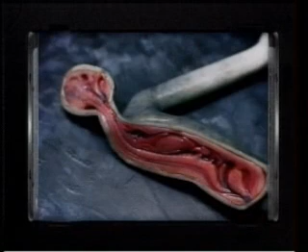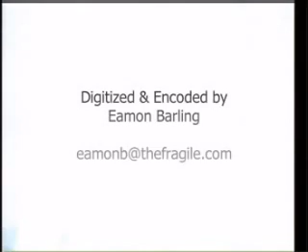TOOL "Parabola"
OK, para compensar el tiempo que dure sin subir nada, pues un video más para mis suscriptores, así que espero les guste este genial video de Tool de su disco "Lateralus" del 2001.